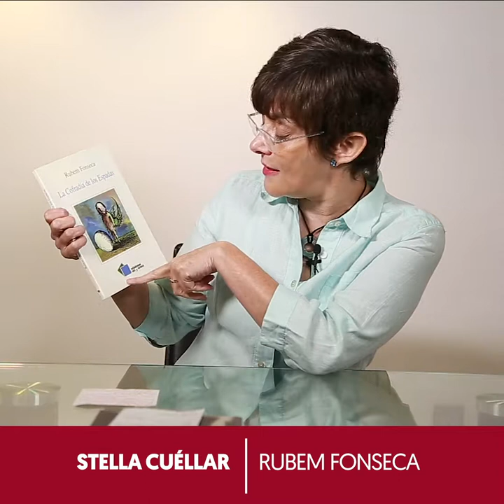Rubem Fonseca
Rubem Fonseca, es una joya de la literatura portuguesa, él nació en mayo de 1925, ha recibido premios importantes a la literatura.
Su pasión por la psicología lo convierte en un escritor de temas terribles, tales como la lujuria, violencia, prostitución, pobreza, entre muchos otros.